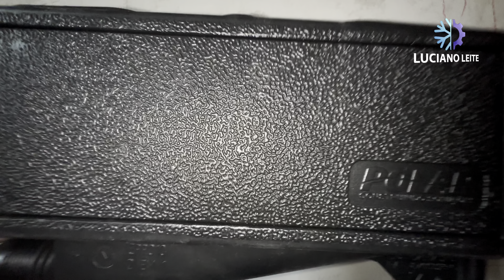Como fazer pré instalação com caixa de passagem para ar split